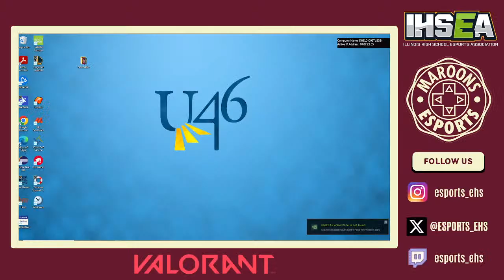Valorant Varsity - Elgin vs Lincoln Way East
IHSEA - Week 3 - Valorant Varisty - Elgin vs Lincoln Way East High School